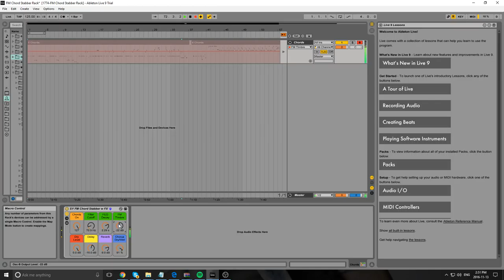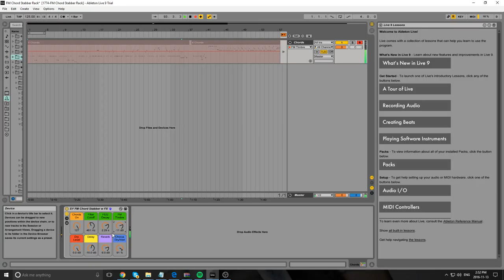FM House Chord Stabber Rack by P-Lask (Free Ableton 9 Instrument)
Used By OUR Company:
Yeti mic DL House Chord Stabber Rack

This free Ableton rack by P-Lask gives you that classic house chords vibe, every time. There are plenty of parameters to mix up the sound to keep things fresh.